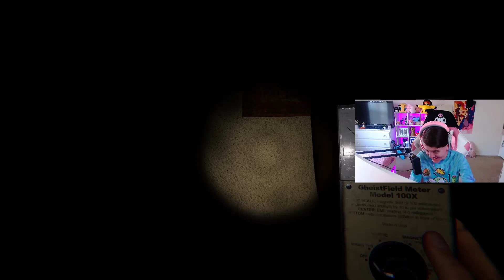I PLAYED PHASMOPHOBIA FOR THE FIRST TIME EVER....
ITS SPOOPY SEASON! This video has been in a random folder for SO LONG so why not bring it out for the month of October!

also were gonna totally ignore the fact that my intro got quiet for some odd reason, please do ignore that ughhh

PC SPECS:
CPU: AMD Ryzen 7 7700X 8-core
Motherboard: Asus ROG Strix wifi AM5
Storage: Samsung 980 PRO 1Tb and Samsung 980 PRO 500gb
HDD: seagate barracuda 4TB
GPU: Gigabyte RTX 3060TI
RAM: Corsair vengeance RGB DDR5
Power supply:
AIO: ROG strix LC 360mm ARGB
Case: lian mi mid tower white

:D

If you've read this far comment a Black Heart 🖤 so ill know whos a TRUE CamFam member!

love ya!